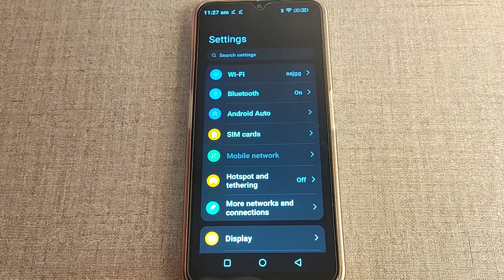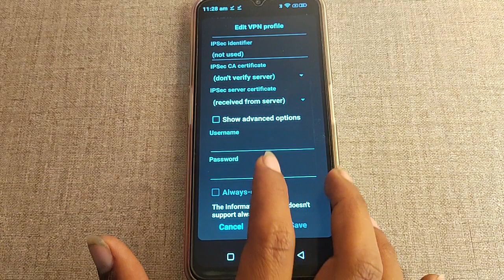VPN setting set kaise kare Nokia c31,how to set VPN setting Nokia c31